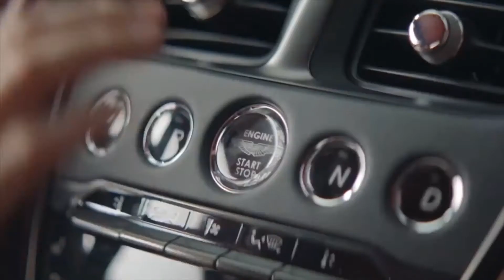Joopin Semi Rimless Polarized Sunglasses unisex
Women Men Retro Brand Sun Glasses